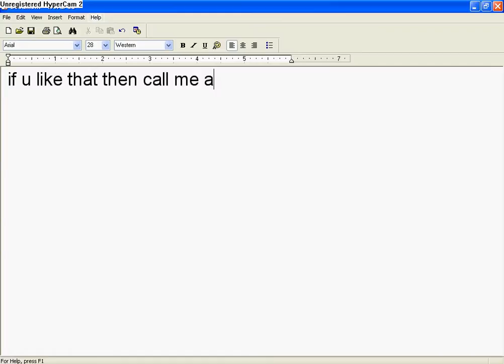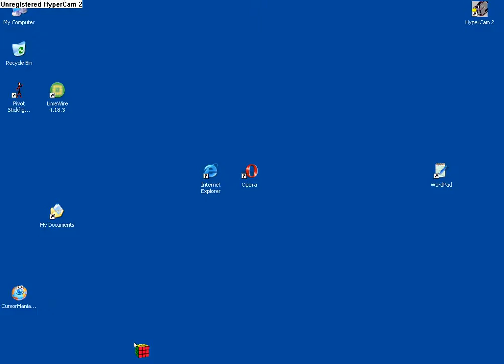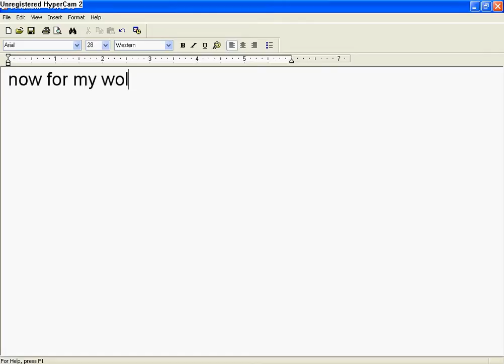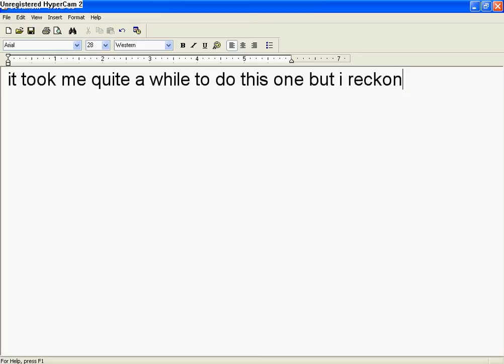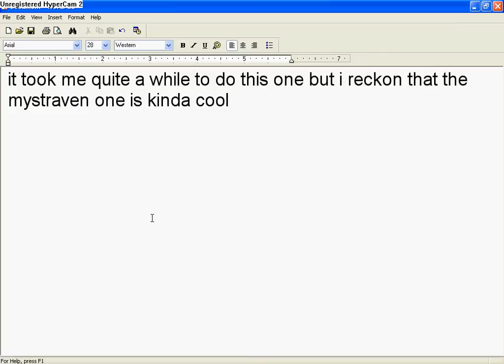3 lv 25 mechquest characters for sale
3 lv 25 for all 3 characters in mechquest and they are all in each house and they have loadsamoney and the have the top bots in each house and the rare golden newbatron